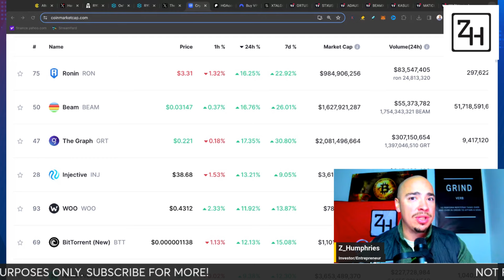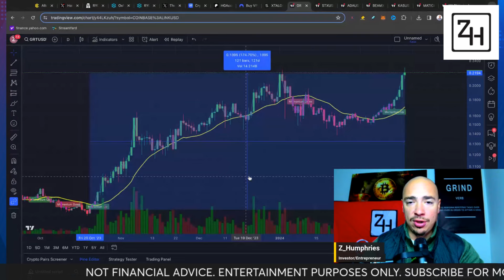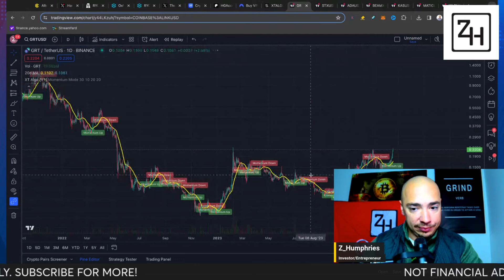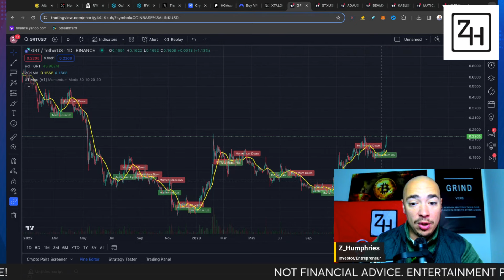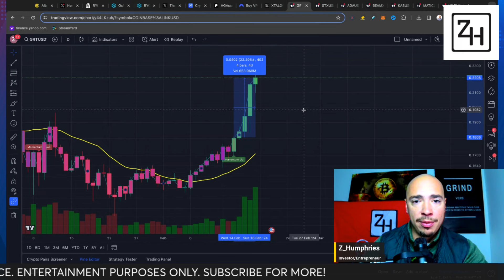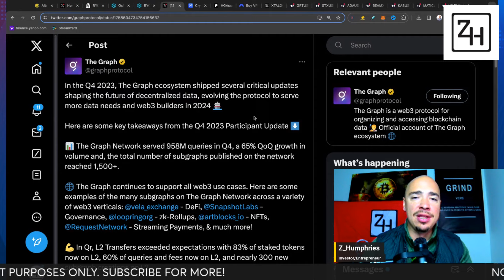The Graph (GRT) Price Is BREAKING OUT! Major GRT Updates!!!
Our goal is to grow our portfolios and have a place where we can all have a safe space to discuss all things crypto! Access to our private Discord is part of the package too! Come check it out!